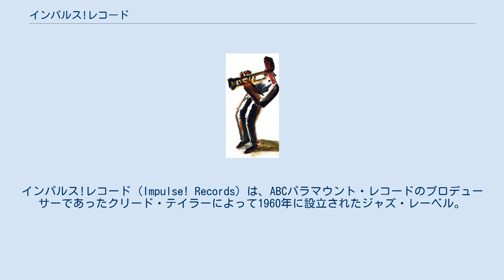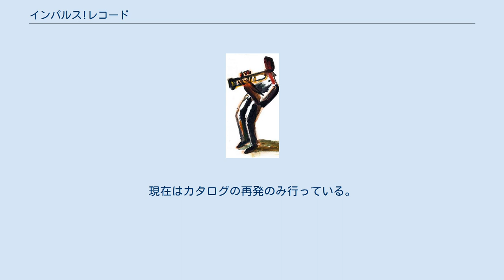インパルス!レコード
ヴァーヴ・ミュージック・グループ
インパルス!レコード (Impulse! Records) は、ABCパラマウント・レコードのプロデューサーであったクリード・テイラーによって1960年に設立されたジャズ・レーベル。
 現在はユニバーサル ミュージック グループのヴァーヴ・ミュージック・グループの一部にあり、再版のみのレーベルとなっている。
 見開きのジャケットで、黒とオレンジ色で統一されたデザインが特徴的。
多くのアルバムはボブ・シール（Bob Thiele）によりプロデュースされており、ルディ・ヴァン・ゲルダーがサウンド・エンジニアをしている。
 フリー・ジャズのレーベルとして有名だが、ベン・ウェブスターやベニー・カーター等スウィング/モダン等にも範囲を広げており、1960年代後半にはフュージョン的な作品もリリースしている。
しかしこの頃には第一弾で主力アーティストのジョン・コルトレーンの死去により減退、1970年代には彼の未公開演奏のアルバム化したりするが活気は戻らず、1970年代後半には新譜を発表するのをやめた。
後にプロデューサートミー・リピューマにより、活動を再開し、音源を再発し始めた。
また古くからのアーティスト、マッコイ・タイナーやジョン・コルトレーンの寡婦アリス・コルトレーン等を中心に新録音も再開していた。
現在はカタログの再発のみ行っている。